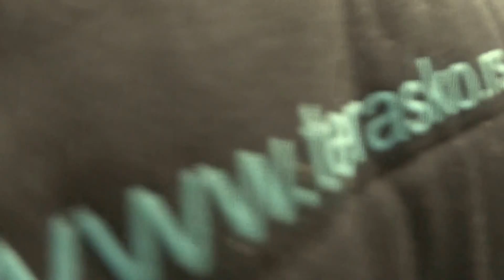C³ SystemS - Eco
S.z.t.r. "Terasko" je usko specijalizovana radionica za zastakljivanje terasa i lođa, ugradnji prozora, vrata i garažnih vrata. U svom radu smo se bazirali na proverene i kvalitetne sisteme koje ugradjujemo na veliko zadovoljstvo naših klijenata.
Prateći savremene trendove, nastojimo da pred naše klijente iznesemo najnovija ostvarenja imajući u vidu da vodimo računa o odnosu cene i kvaliteta.